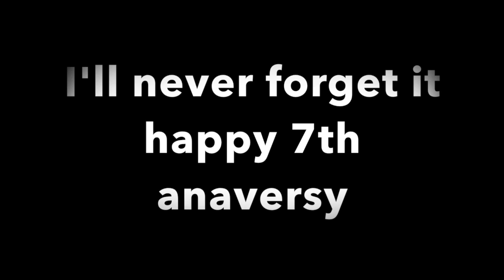happy 7th anversry skylanders